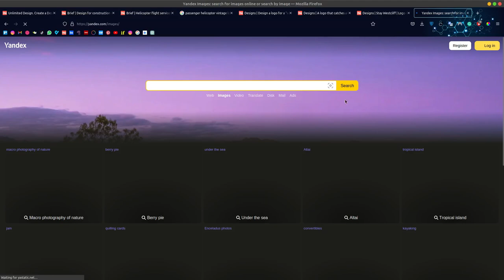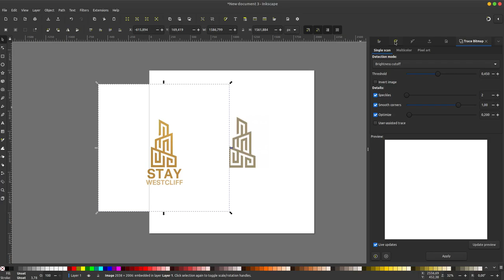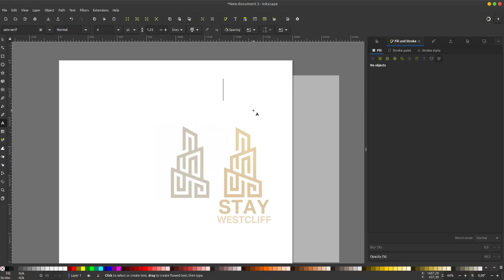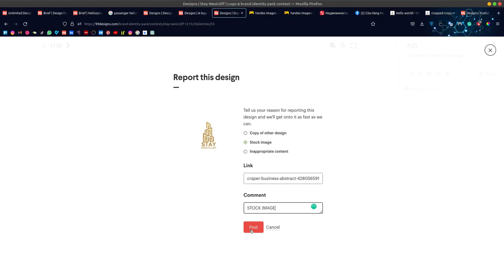Ketahuan Ikut Kontes Ambil di Stock Image (I-Stock).